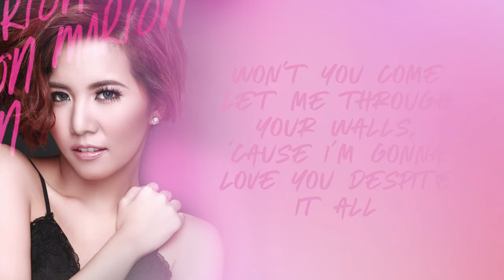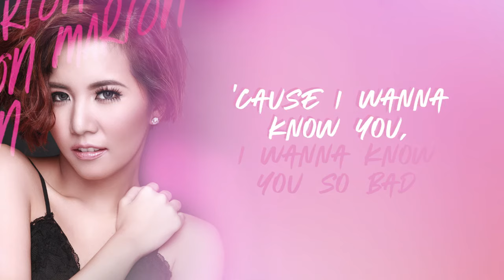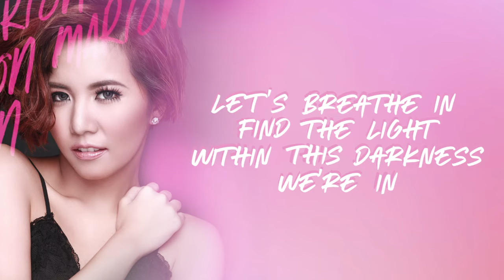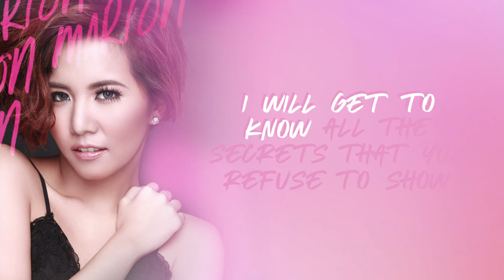Lights Down Low - Marion (Lyrics) | Marion Album